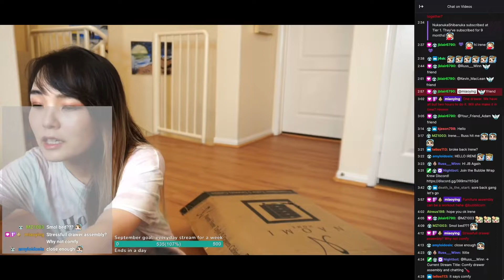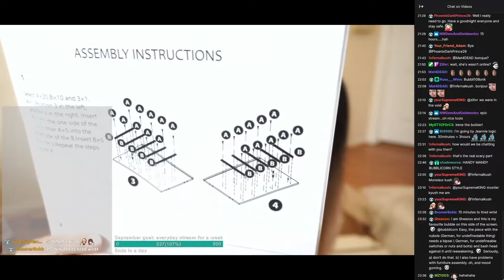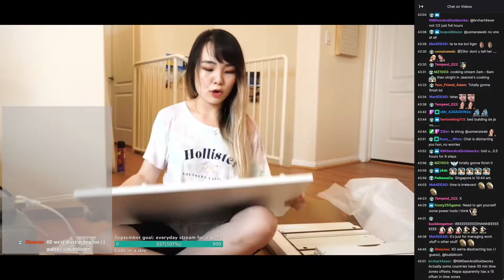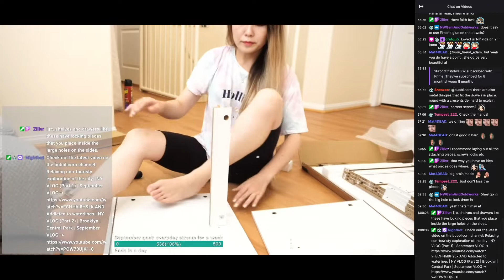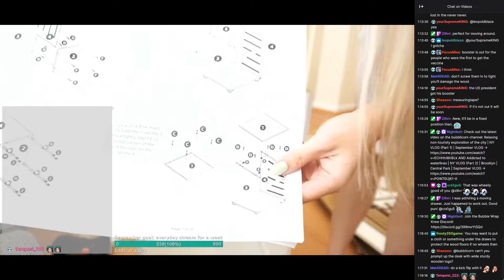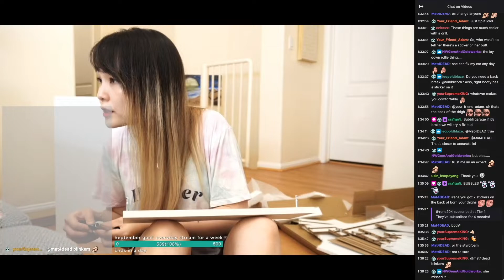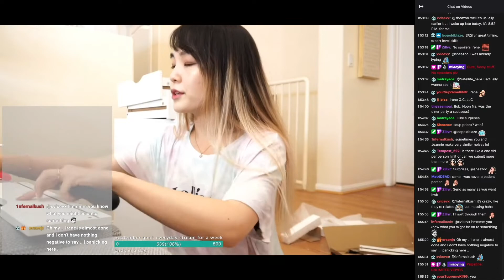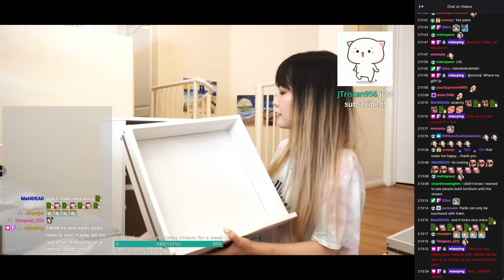[09/29/21] DIY: Assembling my desk drawers 🪛